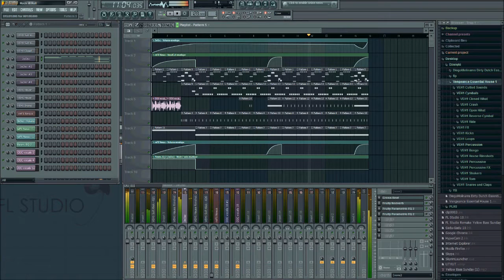FL Studio Remake: Yellow Bass Rock iN Roll